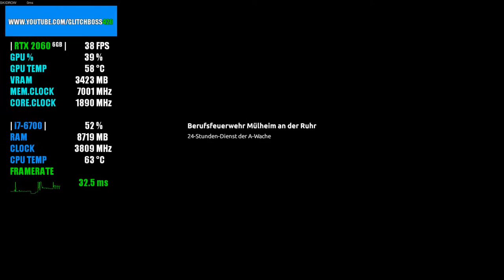Emergency Call 112: The Fire Fighting Simulation 2 | RTX 2060 6GB + i7-6700 + 16GB RAM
Emergency Call 112: The Fire Fighting Simulation 2 Tested with the RTX 2060 6GB + i7-6700 @ 1080p Low/Medium/High/Ultra Settings..

Medium Settings: 5:45
High Settings: 11:39
Max Settings: 15:51

PC SPECS:

CPU: i7-6700 @ 3.4GHz (8mb) Cache
Motherboard: ASUS G11SERIES
Video Card: RTX 2060 VENTUS XS 6GB OC
RAM: 16GB DDR3
Hard Drive: 2TB
SSD: 256GB
PSU: 500w